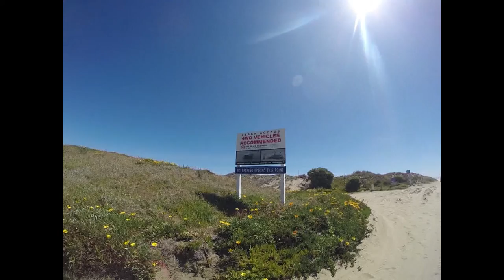90 mile beach day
Our last day at 90 mile beach, including bodyboarding and flying the stunt kite.